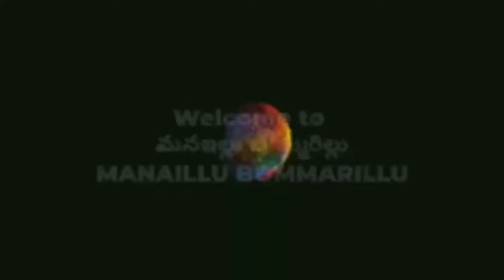ఆలు ఫ్రై కొంకణి స్టైల్ || Aalu fry in Konkani style || Tasty&spicy recipe